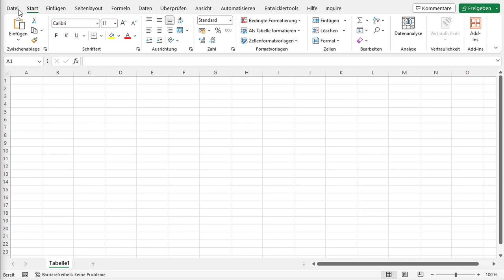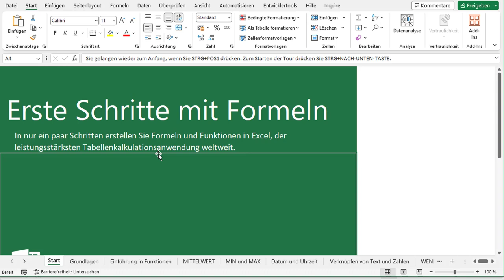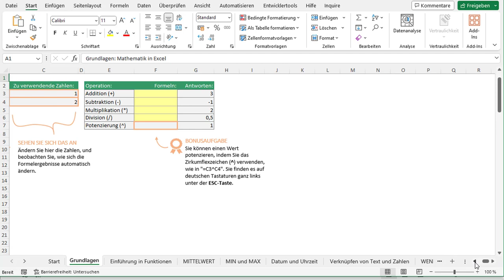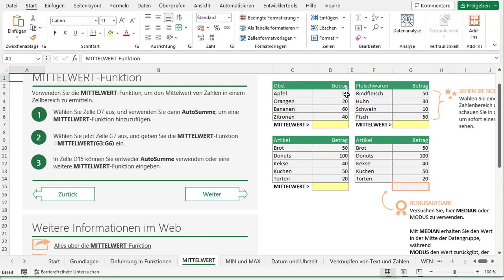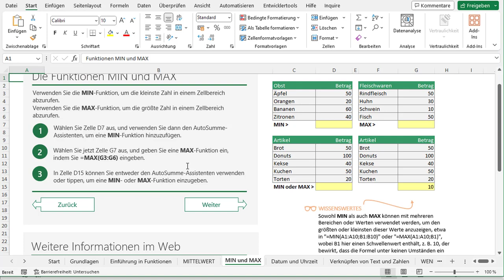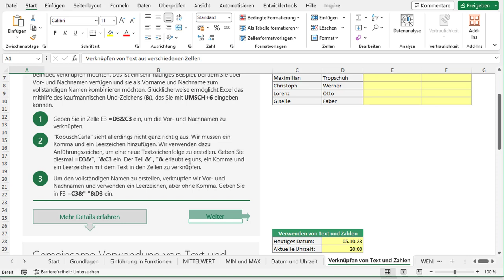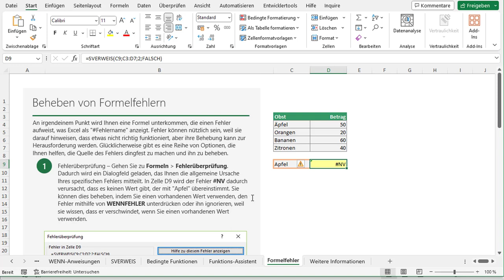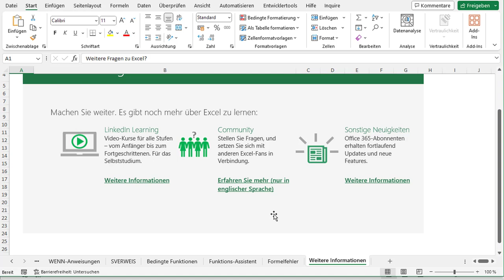Meistere Excel-Formeln: Einsteigerkurs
Wenn du mit Excel beginnst, wirst du früher oder später viel mit Formeln arbeiten. Mit Formeln kannst du automatisch Berechnungen durchführen und deine Arbeit erleichtern. Zum Beispiel, um Zahlen zu addieren oder Bedingungen zu überprüfen. Dieser Leitfaden hilft dir, die ersten Schritte mit Formeln in Excel zu meistern und effizienter zu arbeiten.
Wenn du gerade mit Microsoft Excel beginnst, dann ist dieser Einstieg ideal um die ersten Schritte mit Formeln zu starten.